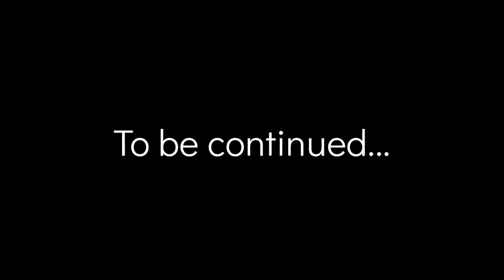LUCKY ME - EPISODE SIX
"Offers and Snubs"

Join me for the next episode of Ava's life!

Copyrighted material.